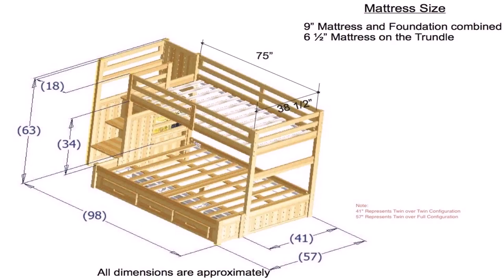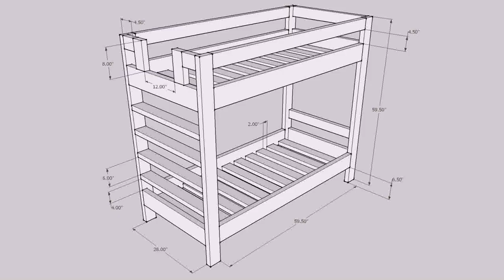Bunk Bed With Trundle Building Plans - Gif Maker DaddyGif.com (see description)